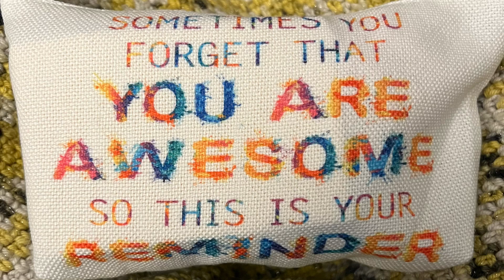How many hats do I have laying around?